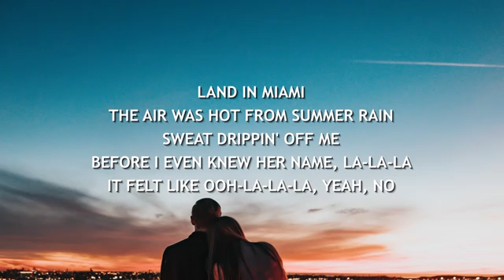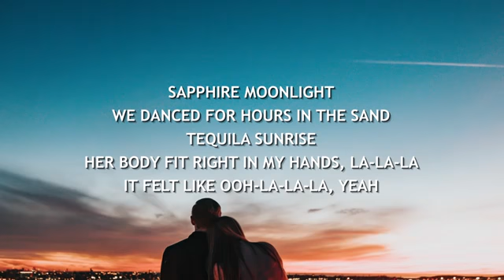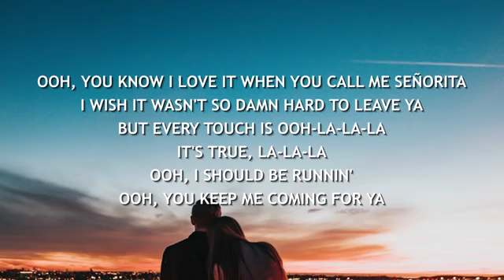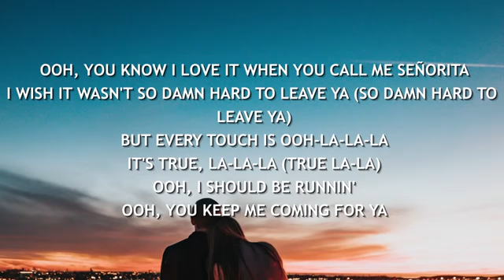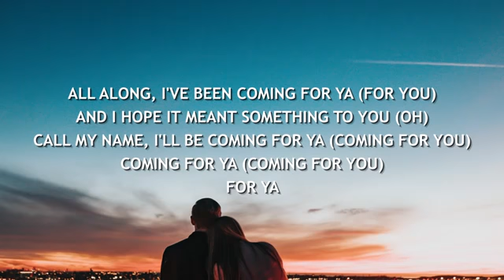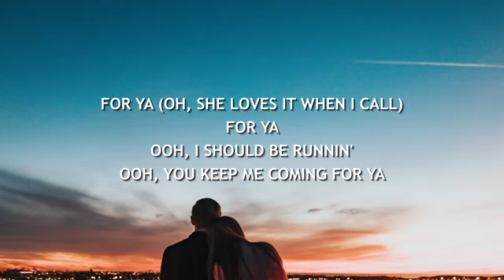Shawn Mendes & Camila Cabello- Señorita with lyrics